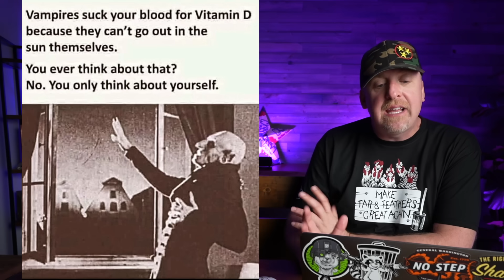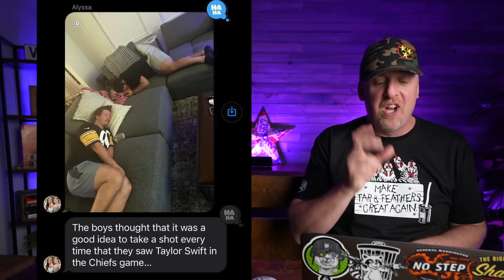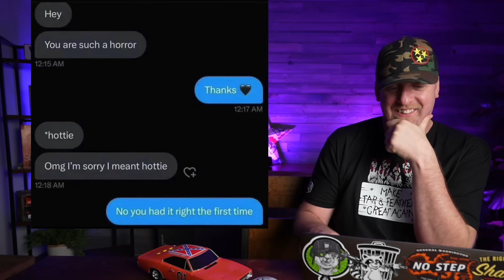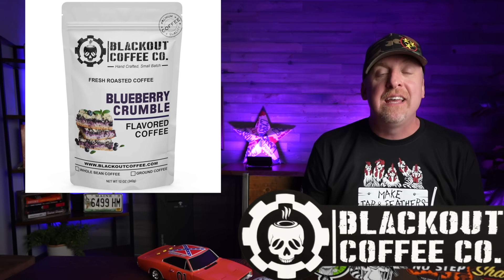HALLOWEEN SPECIAL!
For a free $60 Tactical Gear Grab Bag
When you order BEFORE NOVEMBER 1
Will ship separate from you TacPack

ONLY YOU TEES ARE BACK!